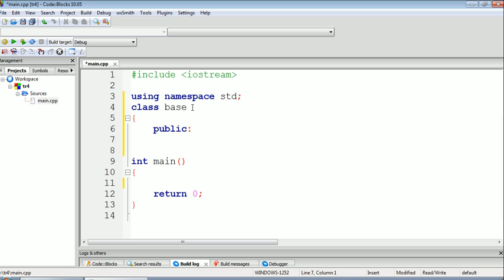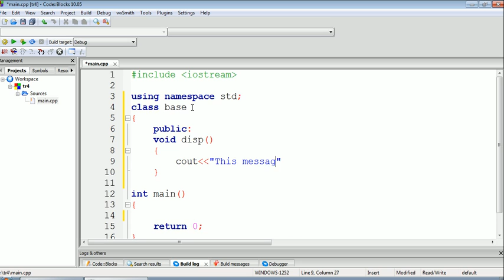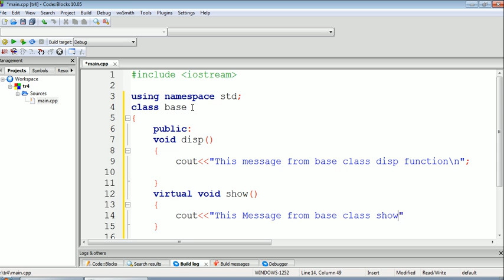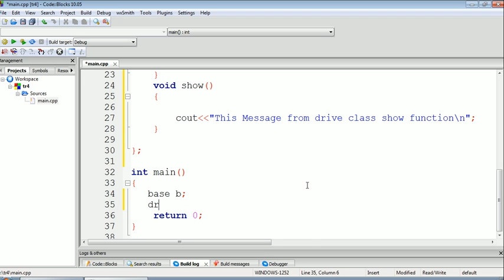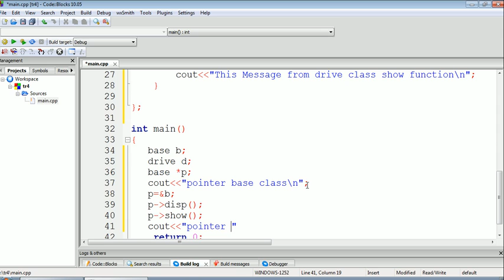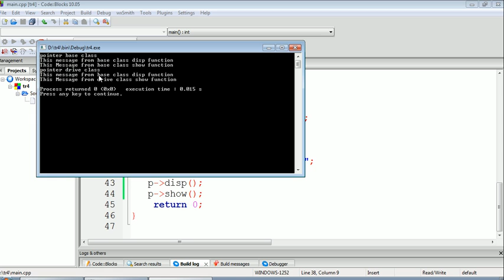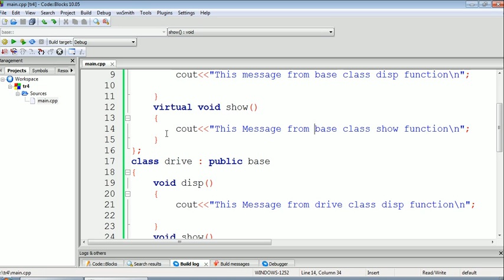98 C++ VIRTUAL FUNCTION BY PRIYRANJAN PRASAD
VIRTUAL FUNCTION